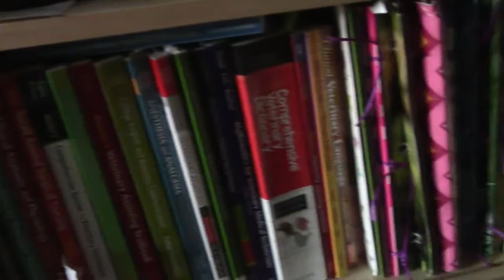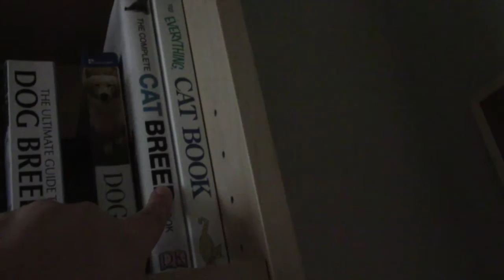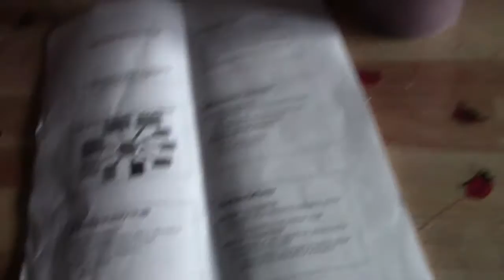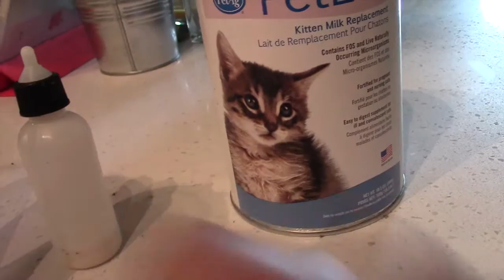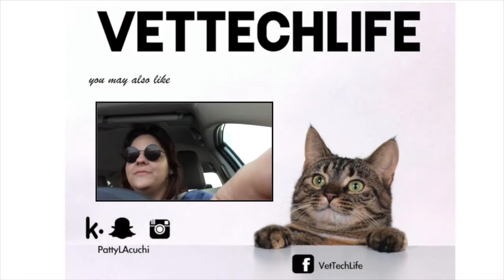Helping Orphaned Kittens Vlog | VetTechLife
Become my BFF Kik me pattylacuchi